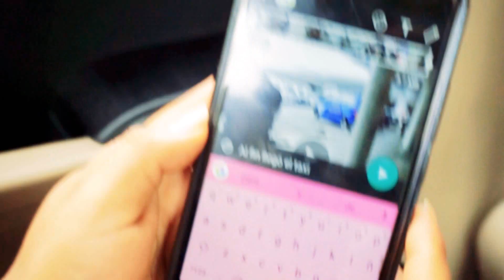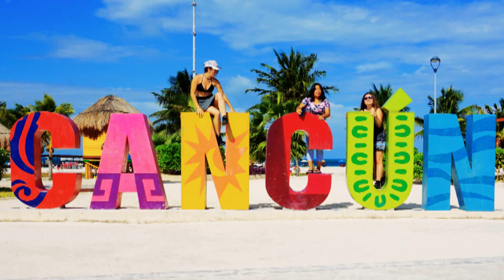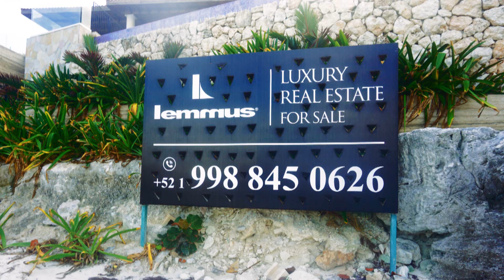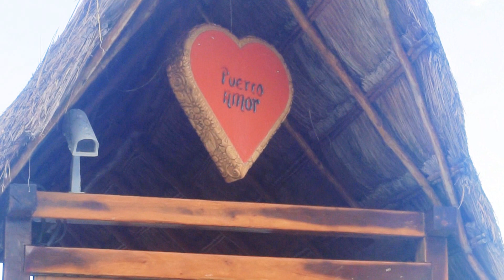🌴👙Cancun mexico vlog 2018 - EL MEJOR MÉS para ir a Cancún (si lo quieres desértico) Diciembre,.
𝖤𝖷𝖯𝖤𝖱𝖨𝖤𝖭𝖢𝖨𝖠 𝖣𝖤𝖫 🅸🅽🆃🅴🆁🅲🅰🅼🅱🅸🅾 🆄🅽🅸🆅🅴🆁🆂🅸🆃🅰🆁🅸🅾𝖮 𝖤𝖱𝖠𝖲𝖬𝖴𝖲 𝖮 𝖢𝖮𝖬𝖮 𝖫𝖮 𝖰𝖴𝖨𝖤𝖱𝖠𝖲 𝖫𝖫𝖠𝖬𝖠𝖱, 𝖵𝖤𝖱Á𝖲 𝖤𝖫 𝖣I𝖠 𝖠 𝖣I𝖠 𝗒 𝖢𝖮𝖭𝖮𝖢𝖤𝖱𝖠𝖲 𝕄É𝕏𝕀ℂ𝕆
Mi 📷Cámara